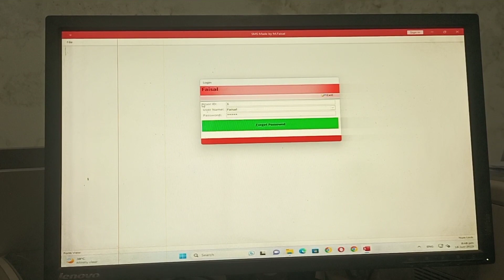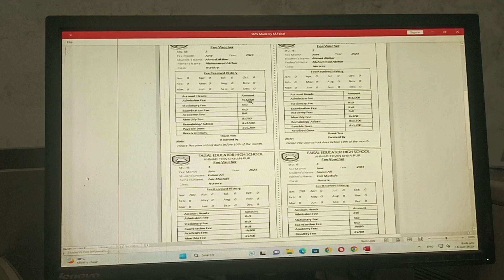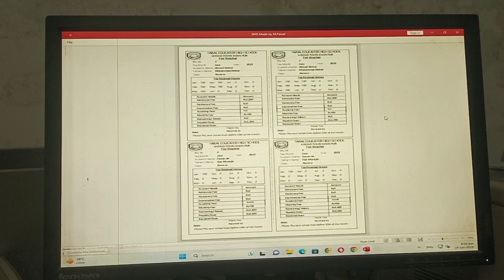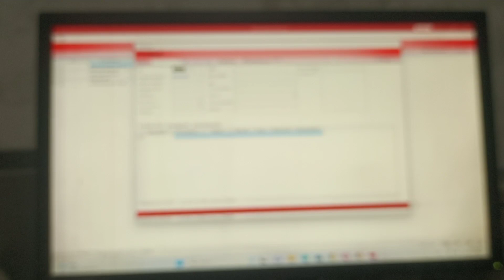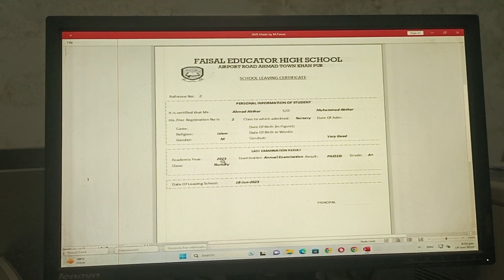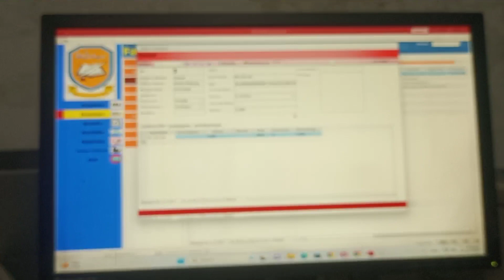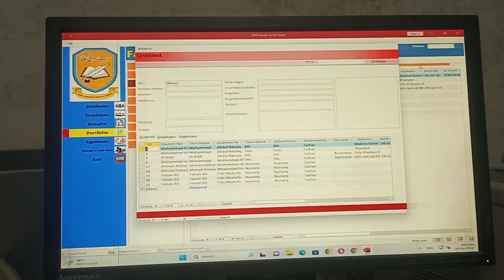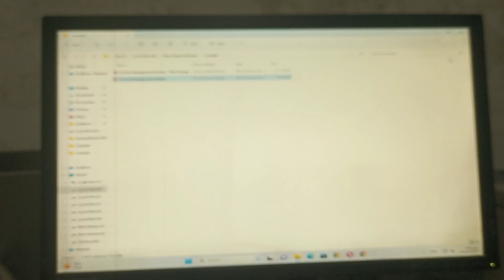Review School Management System Part 3/3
Completely review school management system Ms Access Database